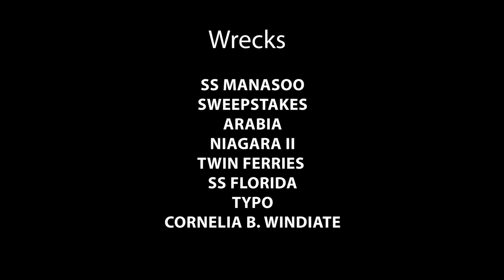Great Lakes Shipwrecks Lake Huron & Georgian Bay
My favorite shot is the very last shot at the end (so you have to watch all the way through darn) It's of the Cornelia B. Windiate one of the wrecks i like to dive most in the lakes. The visibility was so good that day you could see end to end on the 139 foott long ship in 190 feet of water. Pretty amazing. The Great Lakes are my favorite place to dive on the planet and if you watch this video you'll see why. There are thousands of shipwrecks in the Great Lakes from Schooners to Wooden Freighters, Ferries, Trains, Paddlewheelers and huge Steel Freighters. These ships sank due to ice, fire, collisions and fierce storms. Many have sat on the bottom for over a century and diving them is like transporting yourself back in time. In this video you'll see the newly discovered wreck SS Manasoo in the Georgian Bay, wrecks from Tobermory Canada including the Sweepstakes, Arabia, and Niagara II and shipwrecks from the US side of Lake Huron including the Typo, Windiate, Twin Ferries and SS Florida. There is so much to explore in the lakes. This was only part of last summer's adventures. Please take a look at my other videos and for still images visit my galleries and watch for more new videos!